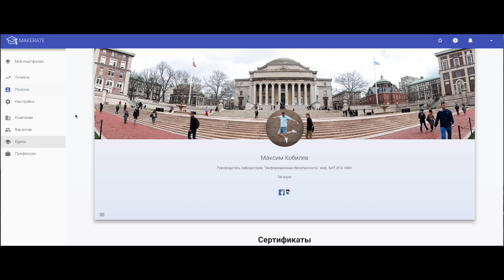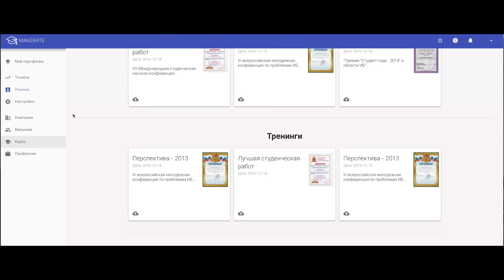Make Rate - видео визитка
Производство видеостудии "Культ инфографика"
Ростов-на-Дону